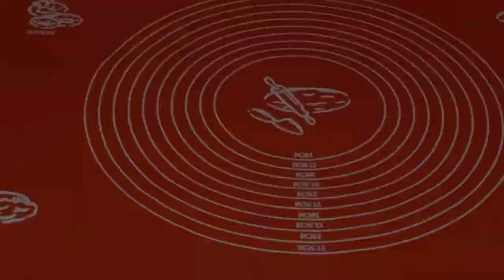Неймовірно смачний пиріг з моркви. Ніхто б не здогадався .